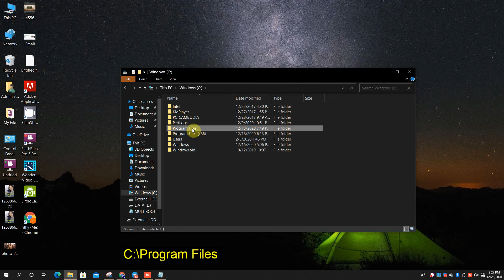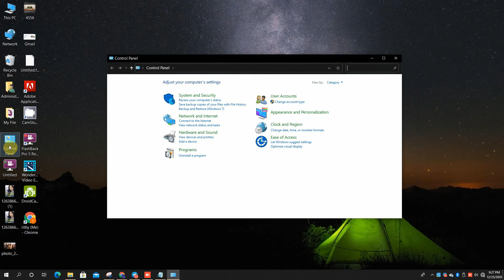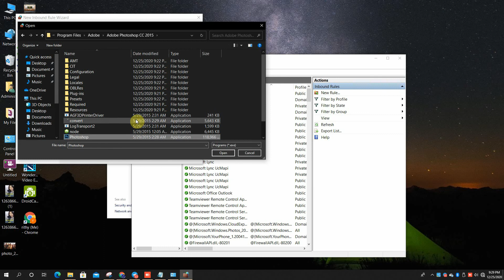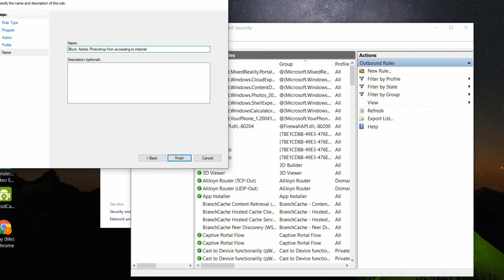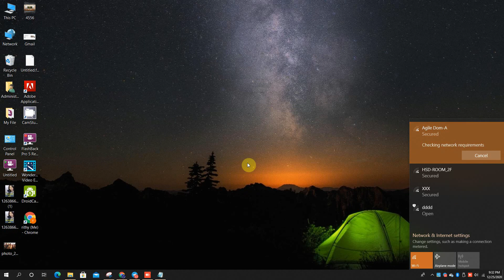Blocking programs in windows 10 Firewall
Hello everyone in this videos I will show you how to block program from update or access to the internet in windows firewall. In windows 10 and the previous version of Microsoft windows such as Windows 8.1, Windows 8 Windows 7, windows vista and windows XP came with the windows firewall feature which allow user to filter the internet connection. Using Windows firewall to filter out going and Incoming connection by enable windows firewall. normally, it's enable by default. for advanced use windows firewall you have to go to control panel the security and the firewall. you can manage Add delete the rule of firewall. Inbound rules is for filter incoming connection, out bound rules is for filter out going connection.

In this example of the video, I will show you step by step how to block Adobe Photoshop from downloading update. you can use this method to block any other programs if you would like to. I know some program has use your internet resource which can affect your internet performance. the choice you need may be filter or block it for a while. So this videos it may be useful for you. any one may be looking for
how to block program such as Corel Draw X 5 X6 X7.
How to block update adobe photoshop cc 2020
How to block update adobe photoshop cc 2019
How to block update adobe photoshop cc 2015
How to block adobe illustrator 2020
I have warning everyone not to recommend blocking your program if not necessary. Your program may be need to update security or some new feature and function. if you would like to secure and full feature product the best way is to allow your app up to date. but some time you may need to block it for temporary of any purpose. this method is a better way than disable your network.
IT Support Cambodia is a YouTube channel in Cambodia. The purpose is to share knowledge and help everyone  as possible. in this channel has videos content such as
IT Support Technical, IT Networking, Internet security, computer, smart phone technical IOS and android tip and trick. Facebook messenger telegram YouTube tips and tricks, solution.